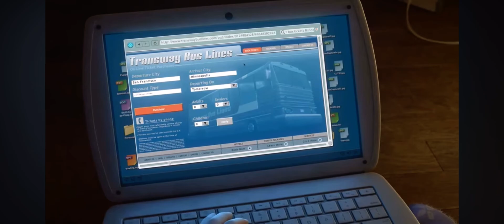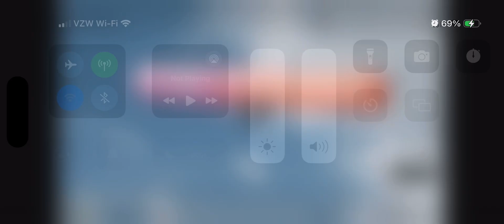There’s a bus leaving tomorrow perfect